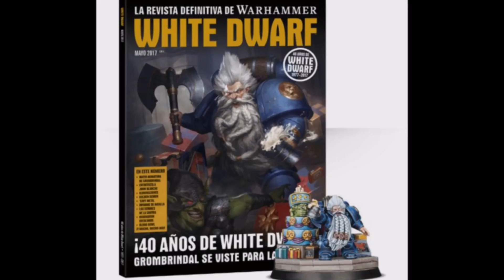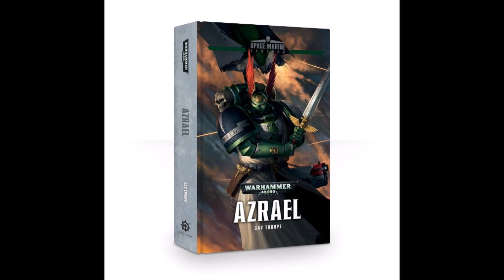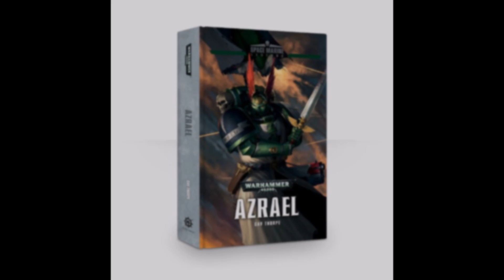Prepedidos de GW y Rumores de los Blogs Mayo 2017 Semana 2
Equipo de grabación para este video:
- Logitech C920 HD Pro - Webcam Full HD (1080pm, sensor de 15 Mp)
- Logitech H390 - Auriculares con micrófono USB (control remoto integrado), negro
- Apple MacBook Air - Portátil de 13"
- Canon EOS 750D
- Movo VXR1000 Mini Micrófono Cañón Condensador HD para DSLR Cámaras de vídeo
- Lenovo - 300s

Happy Wargaming!